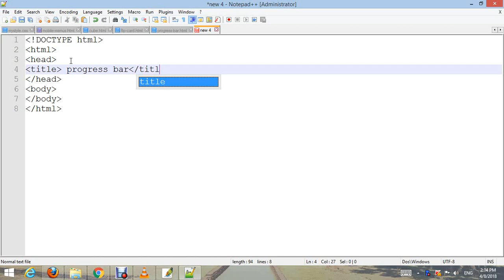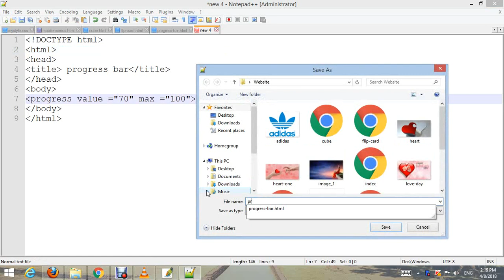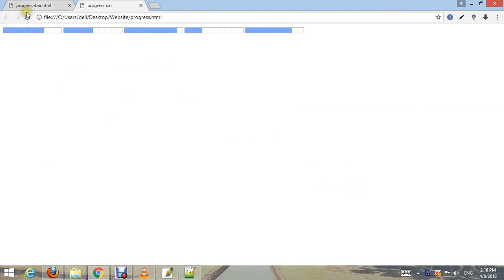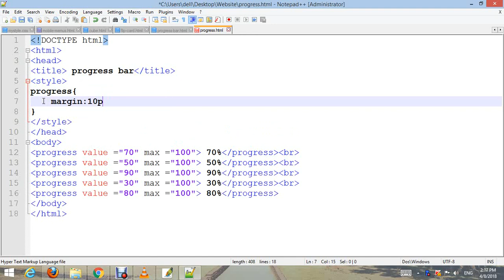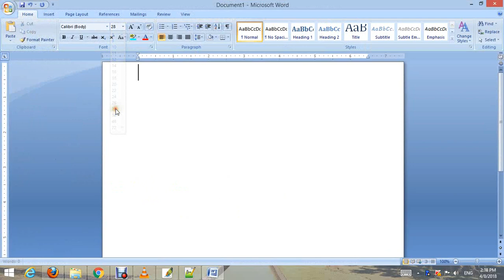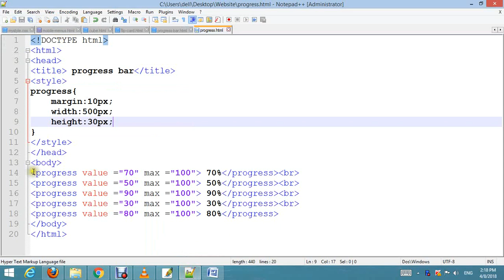How to make progress bar with html5